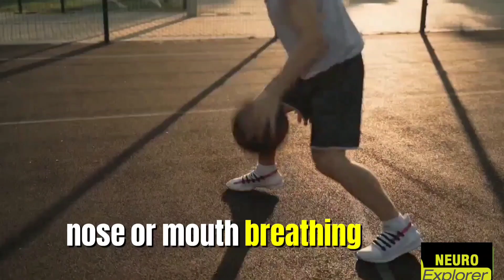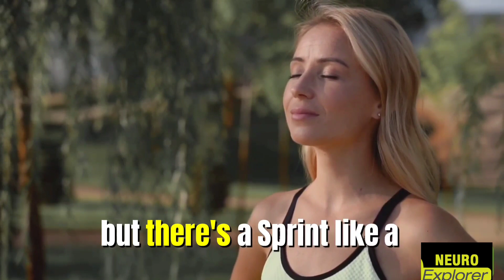NEUROSCIENTIST: How to breathe while running (10X your performance) | Andrew huberman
In today's video, Dr. Andrew Huberman explains what is the correct way to breathe to improve sports performance!

At Powerful Pill we try to convey the essence of the teachings of various neuroscientists and psychologists in "pill" formats. To do this, we accompany the content with our own animations, using images and text to facilitate understanding and create original pieces of content. The visual format, the drawings and the schemes, bring color and life to the speeches. Improving comprehension, integration of information, while contributing to entertainment!

quaries:-
ai
ai clips
ai podcast
ai podcast clips
andrew huberman
artificial intelligence
artificial intelligence podcast
computer science
consciousness
deep learning
einstein
elon musk
engineering
friedman
joe rogan
lex ai
lex clips
lex fridman
lex fridman podcast
lex friedman
lex mit
lex podcast
machine learning
math
math podcast
mathematics
mit ai
philosophy
physics
physics podcast
science
tech
tech podcast
technology
turing
the run experience
running training
distance running tips
how to run faster
beginner running
half marathon
distance running
trail running
5k